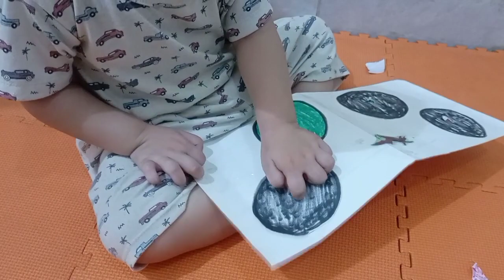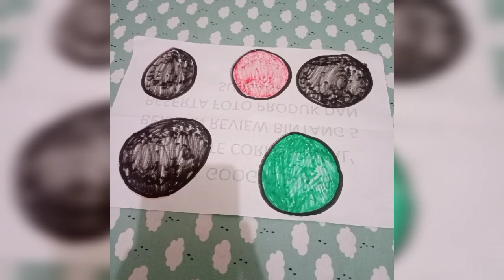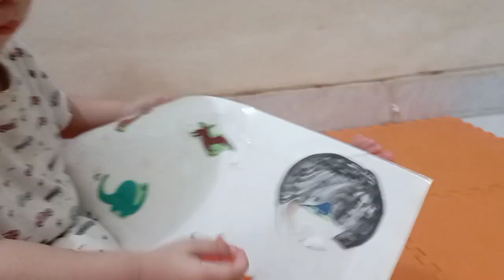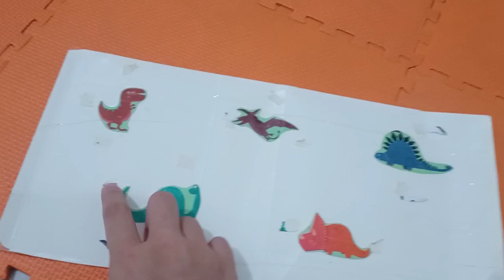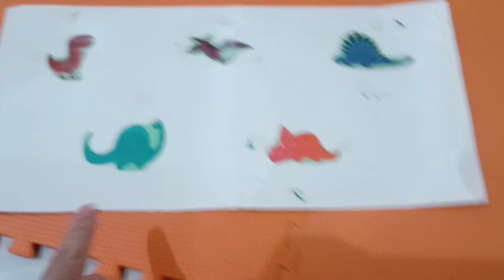MEMBUAT TELUR DINOSAURUS 2D - DIY BERMAIN MENCARI DINOSAURUS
HaiPah di DIY kali ini aku akan ajak kalian membuat telur dinosaurus dua dimensi untuk bermain mencari dinosaurus 😆 Gimana cara buatnya? Gimana cara mainnya? Yuk, simak videonya 👶💕

Apa aja alat dan bahannya?
-Kotak snack bekas
-Kertas bekas
-Kertas kado
-Spidol
-Double tape
-Lakban bening
-Gunting

Komen juga untuk sharing hal per-ibu-an dan per-bayi-an lainnya. Terima kasiih 😊😇💕

Musician: @iksonmusic